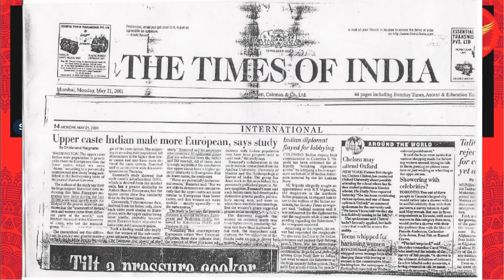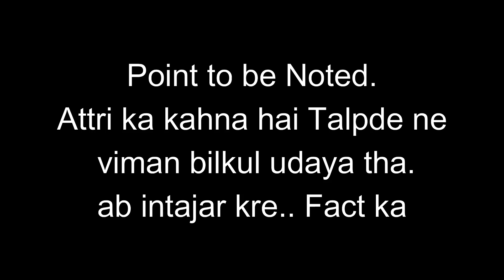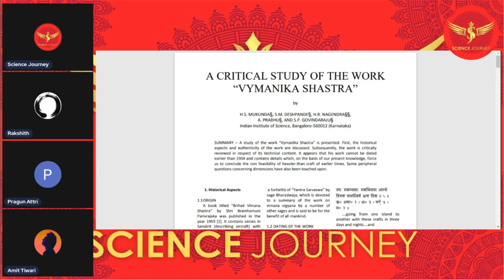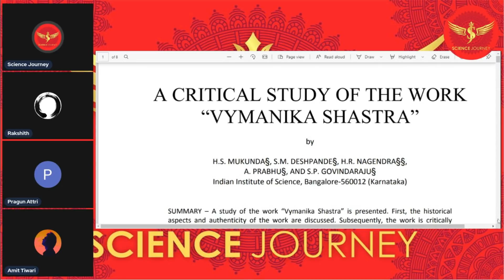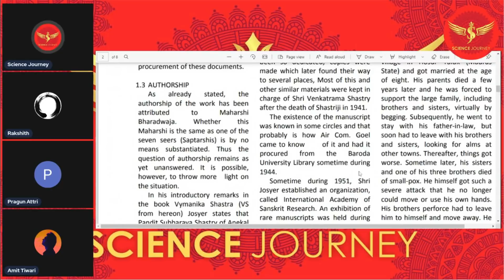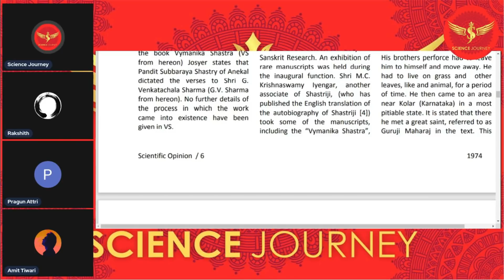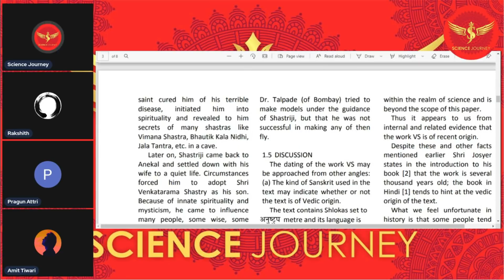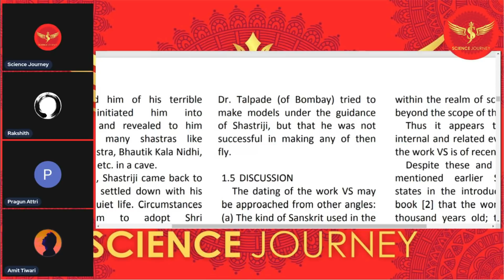📞50 | Attri Bhardwaj Rishi ke karname dekh Science Journey se mafi magne laga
Live Debate Jab ek tunni Rishiyo ke vigyan par Science Journey se Debate karne pahucha.

Thanks & Regards
Rational World